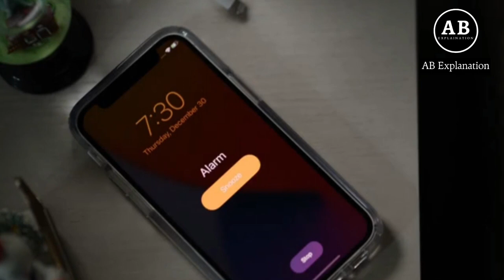ABOUT FATE (2022) Film Plot Explained in Hindi | AB Explanation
Film Name - About Fate
Directed by - Maryus Vaysberg

The romantic comedy is a tale of two people who believe in love, but seem to never be able to find its true meaning. In a wild twist of events, fate puts each in the other's path on a stormy New Year's Eve and comedy and chaos ensue.